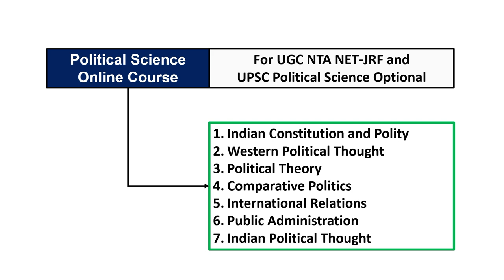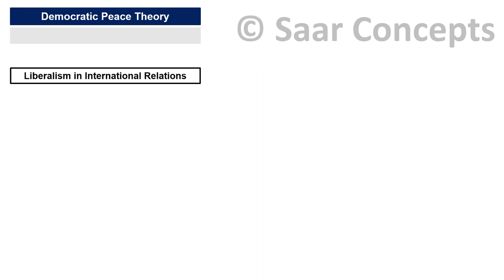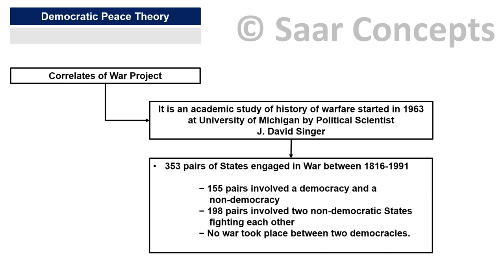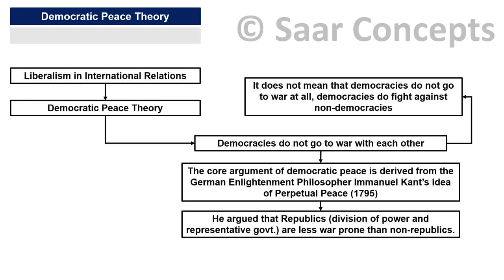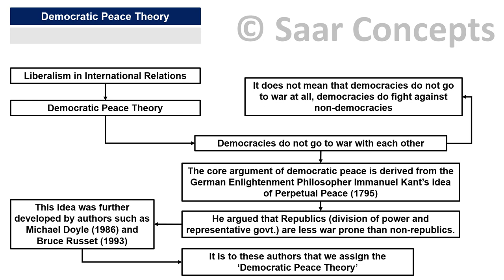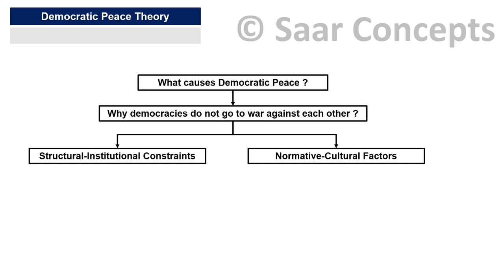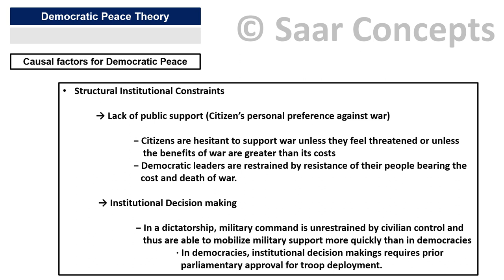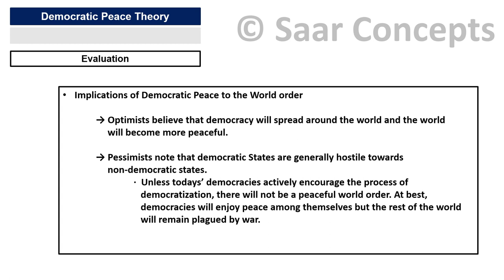Democratic Peace Theory in Hindi (Full Video) | International Relations for UPSC and NET/JRF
Welcome to Saar Concepts

We have prepared a dedicated course on Political Science for UGC NET Aspirants and UPSC Political Science Optional students.

(Course is only available in India so no international call or messages will not be entertained)

OR

You can also download our Android Learning Application from Playstore through this link and get enrolled in the course directly from there

For PDF of this Youtube Video join us at  Telegram